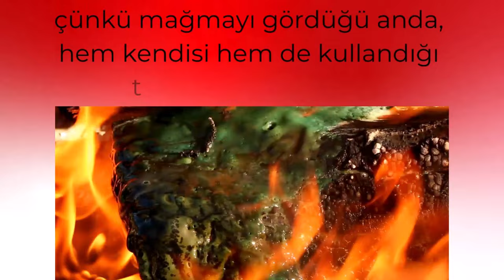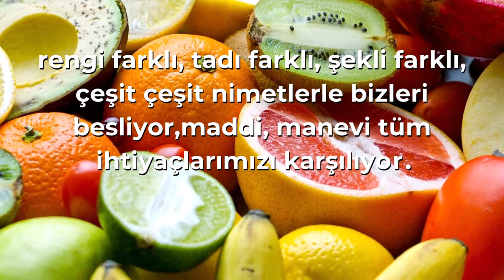ATEŞİN BÖYLESİNİ GÖRDÜNÜZ MÜ?